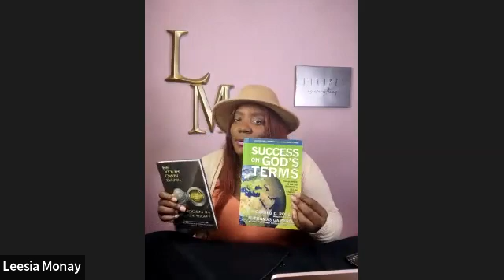What Does Your Legacy Say About You with Guest Michael Carter ~ Hidden in Plain Sight Broadcast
Educate yourself on the financial markets.

Text BYOB to 55469